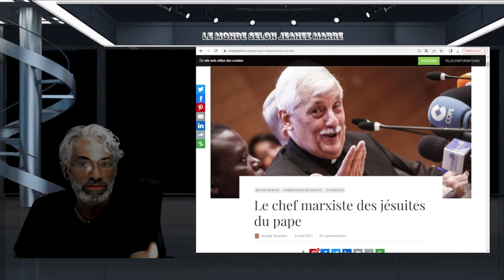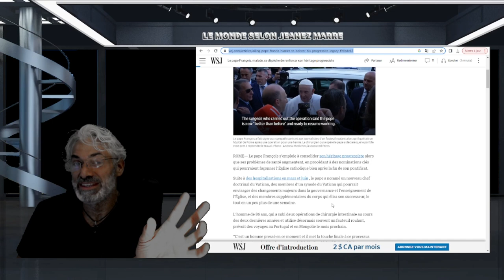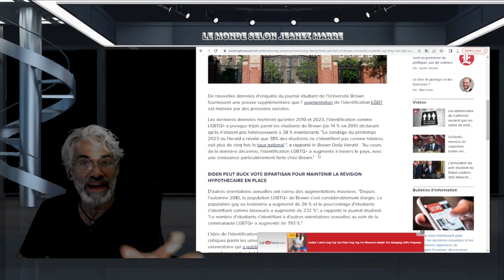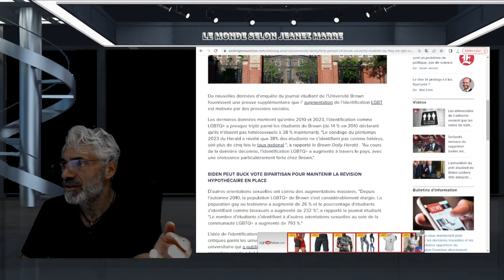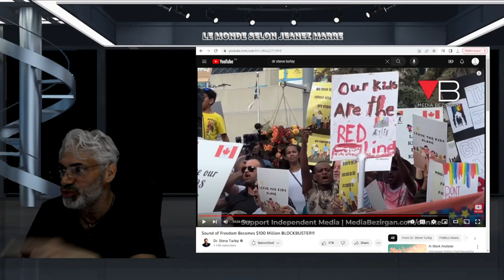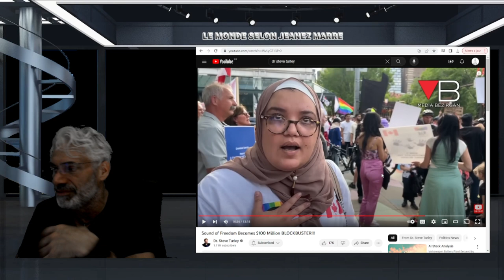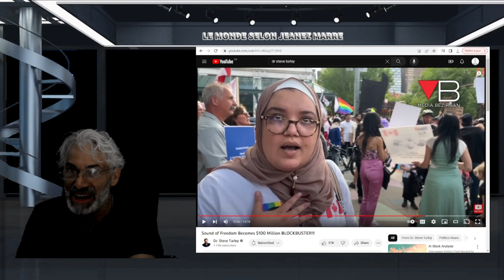L'ÉGLISE CATHOLIQUE EST DEVENUS COMMUNISTE SOUS LE RÈGNE DE FRANÇOIS; LE DIABLE EST AU POUVOIR!